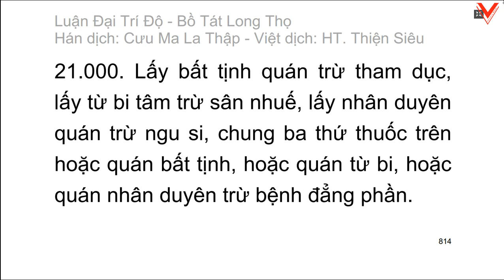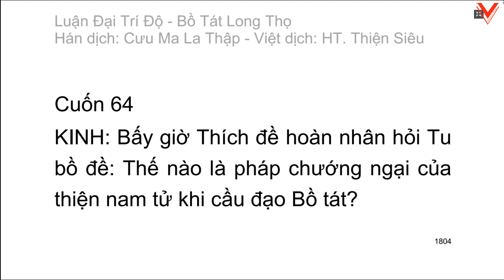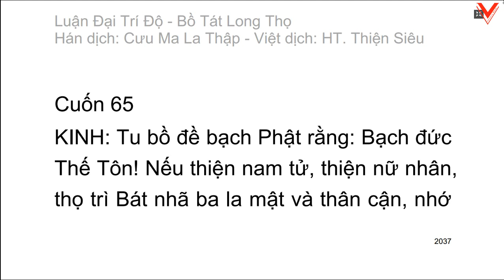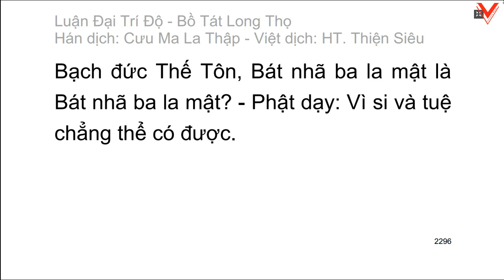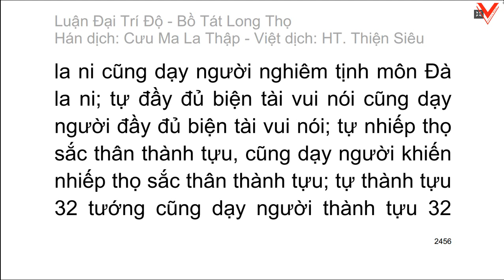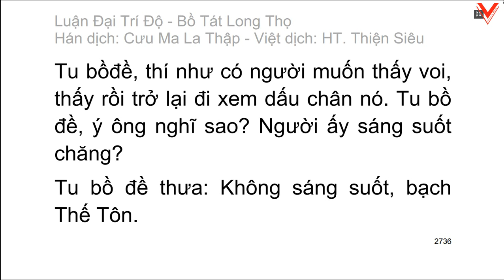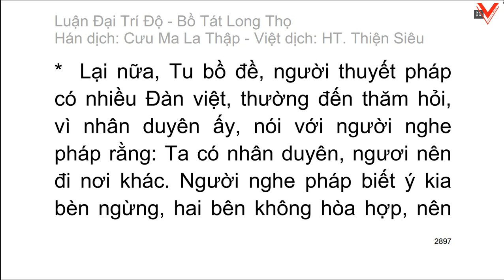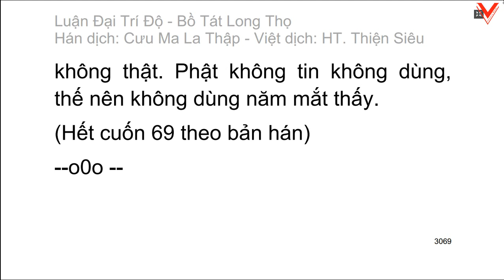Đại Trí Độ Luận| Bồ Tát Long Thọ| Hán dịch: Cưu Ma La Thập| Việt dịch: H.T Thích Thiện Siêu (tiếp)